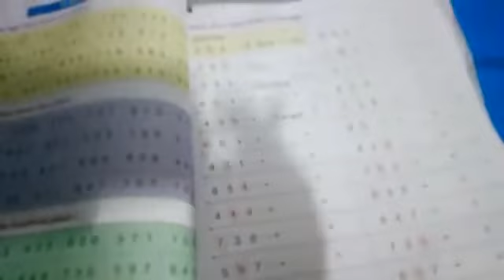Class II Subject Math Place Value